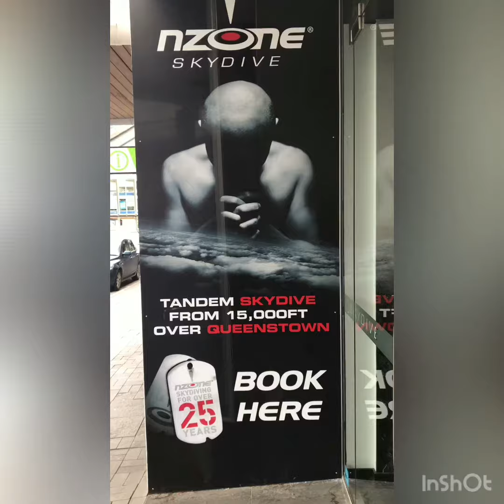VLOG3 Skydiving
Thank you @nzone for the experience. Embrace your fear - yes indeed. It’s an experience indeed so if you’re in Queenstown you’ll know where to go. Once in a lifetime!